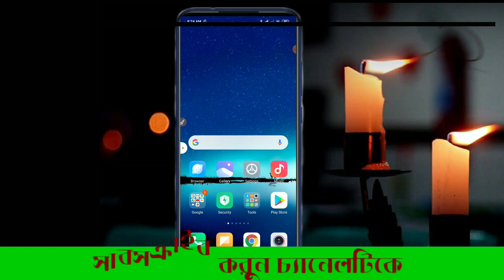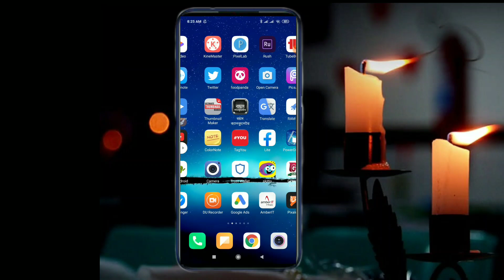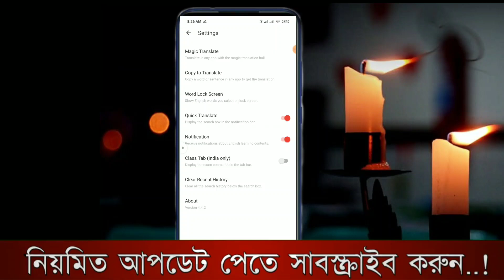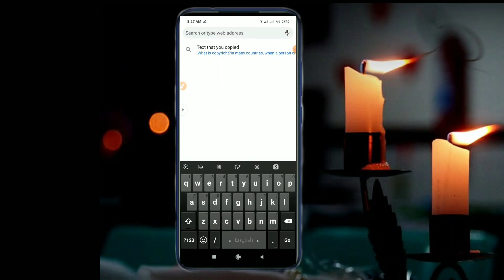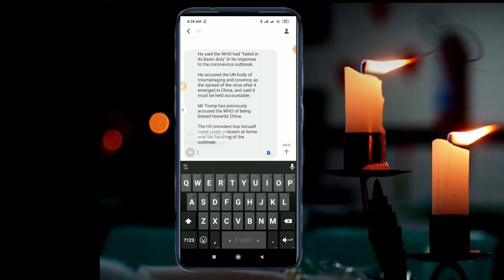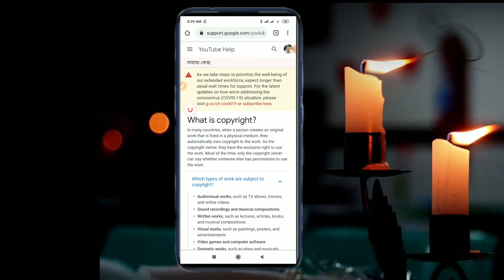How to use U dictionary magic Translate in hindi/Bangla/English || U dictionary Convert to any langu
How to use U dictionary magic Translate in hindi/Bangla/English || U dictionary Convert to any language